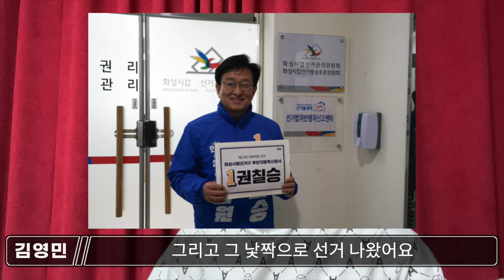[총선백일기도97] 도저히 용서가 안되는 종북 후보들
★ 자율구독료
- 신한은행 : 예금주 김영민 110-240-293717